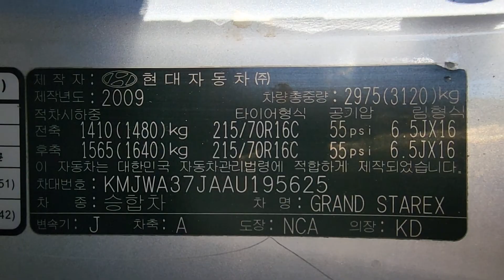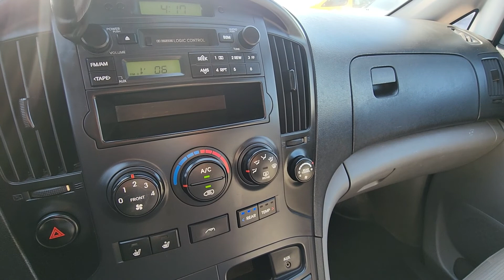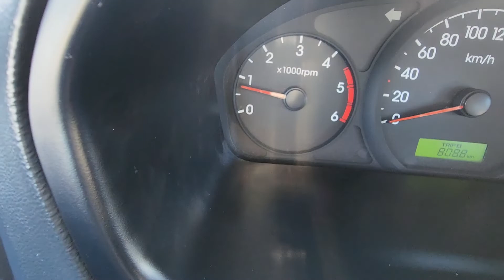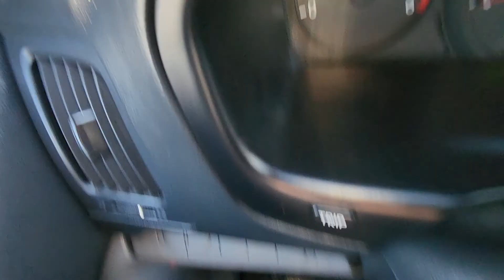GRANDSTAREX KMJWA37JAAU195625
Autoleader